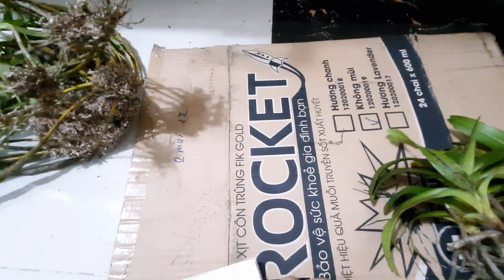(Đã hết)Lan rừng giá rẻ mới nhất tối 27/11/2019 - Tổng hợp các loại lan rừng|Định 0973.821.799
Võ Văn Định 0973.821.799